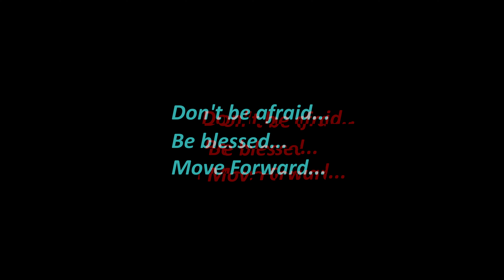BAZOOKA | KIDS | MOVE FORWARD 2022